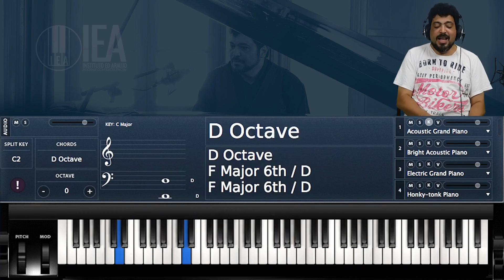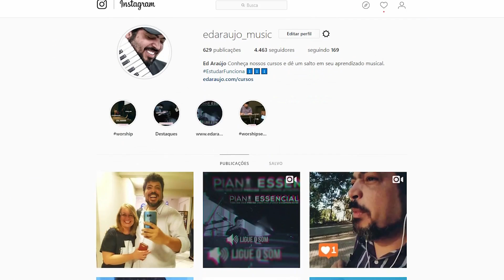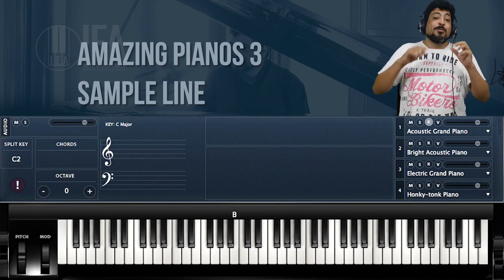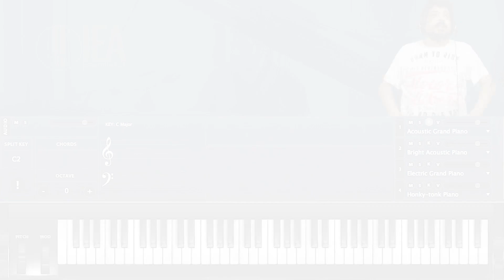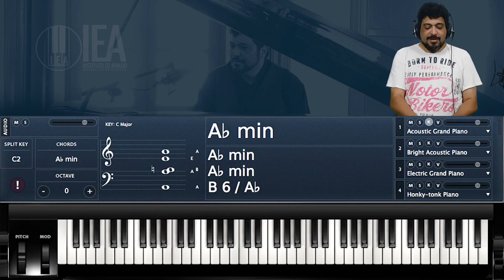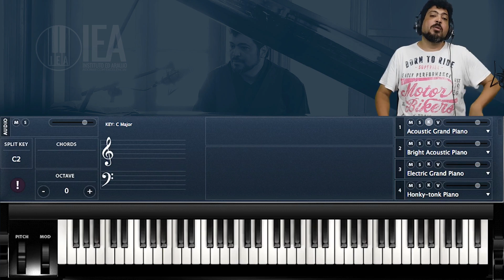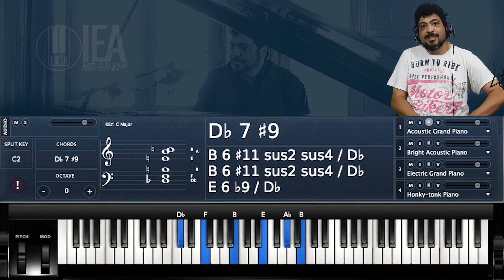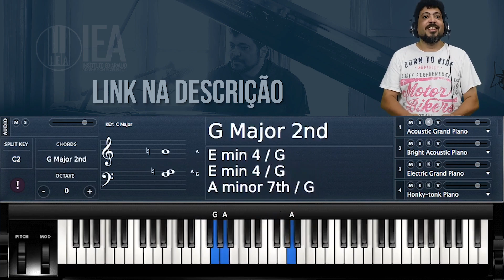Formação de acordes? || Aula de Teclado #124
🎹♫ Essa é a nossa aula 124. Hoje a aula é sobre  Formação de acordes. Como usá-los?  Espero que gostem... Boa músicaaaaaaaaa!!!

Sua assinatura Piano Premium é uma assinatura mês a mês iniciada na data da inscrição. EXPERIMENTE GRÁTIS POR 03 DIAS. Saiba mais…

CAIXA POSTAL:
Caixa Postal: 81663
Resende - RJ
CEP: 27511971